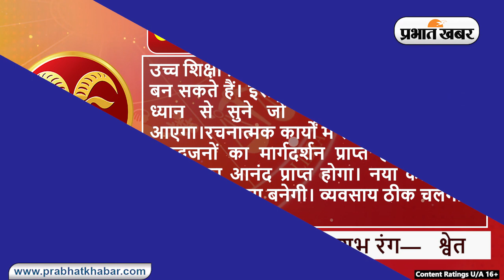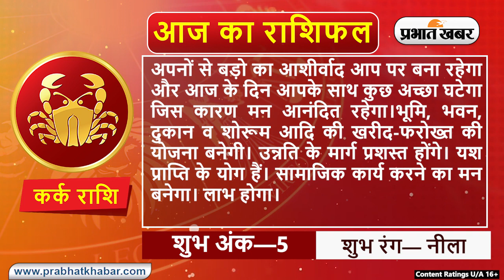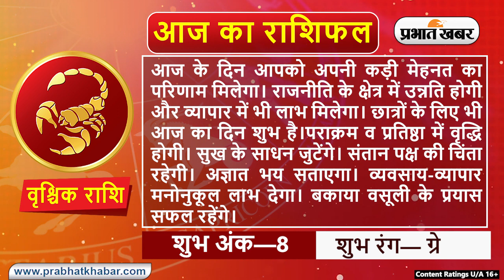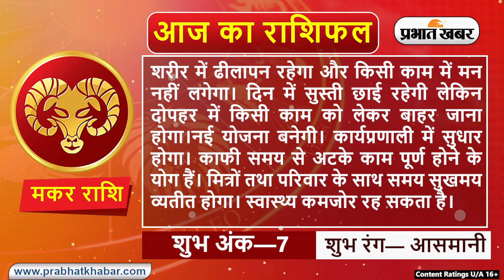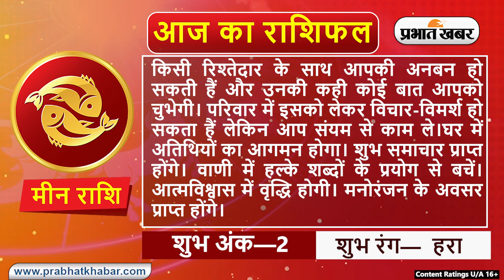Daily Rashifal 31 July, Sunday : Aries से Pisces राशि के लिए कैसा होगा आज का दिन | Prabhat Khabar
Daily Rashifal 31 July, Sunday:  आज का राशिफल Aaj Ka Rashifal में जानिए हिंदी में अपना दैनिक राशिफल Daily Rashifal in Hindi.आपका दिन कैसा बीतेगा, आपका भाग्य और आपके लिए शुभ रंग क्या है? इन सवालों के जवाब Horoscope Today के जरिए मिलेंगे. आपका आने वाला वक्त कैसा होगा? Career कैसा रहेगा या फिर Love Life कैसी होगी, यह सब जानने के लिए Money Rashifal, Career Rashifal, Love Rashifal पढ़ें. साथ ही जानिए मेष राशिफल Aries Horoscope, वृष राशिफल Taurus Horoscope, मिथुन राशिफल Gemini Horoscope, कर्क राशिफल Cancer Horoscope, सिंह राशिफल Leo Horoscope, कन्या राशिफल Virgo Horoscope, तुला राशिफल Libra Horoscope, वृश्चिक राशिफल Scorpio Horoscope, धनु राशिफल Sagittarius Horoscope, मकर राशिफल Capricorn Horoscope, कुंभ राशिफल Aquarius Horoscope, मीन राशिफल Pisces Horoscope.

क्या कहते हैं आपके सितारे, देखें मेष से मीन राशि तक सभी 12 राशियों के लिए कैसा रहेगा आज का दिन I 31 जुलाई, 2022, रविवार